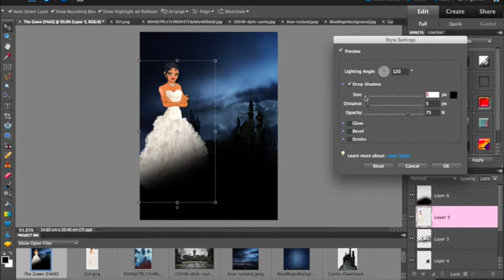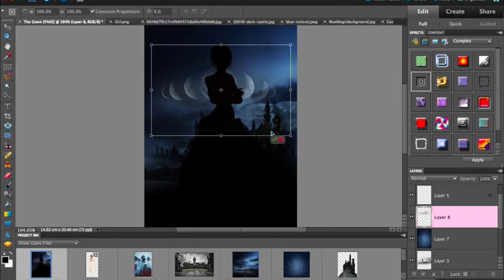The Gown | Episode Interactive | Speed Small Cover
Click here for some cookies! 😉

Okay, maybe there's no actual cookies- I'M SORRY! Anyway, thank you for clicking on my video and watching! It seriously means a lot! Anyway, this is my first ever Episode speed graphic video, in fact, first ever video to be posted on my channel! By the way, there's a cut in the video because someone *cough* me, didn't know how I should place the character and it took me five years trying to figure out where to put it, so I had to cut it or you'll be like "AVERY! WHAT ARE YOU DOING?" So that's why I didn't just fill in the character black! And I also apologise for my weird not knowing knowledge on where to put my watermark. I also forgot to edit the music to make it fading out when the video edit. ABSOLUTE FACE-PALM!

I've posted the same cover, except, the theme is red!

Information & Stuff:
Editor: Adobe Photoshop Elements 10
Title: The Gown [FAKE, this is NOT for anyone.]